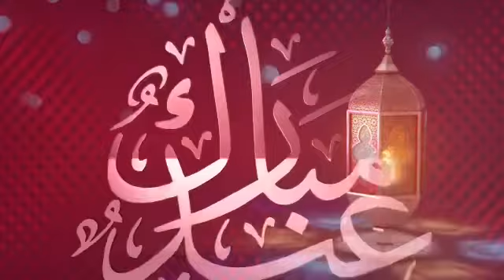‏كل عام وأنتم بخير ⁧‫مدارس_الرائد